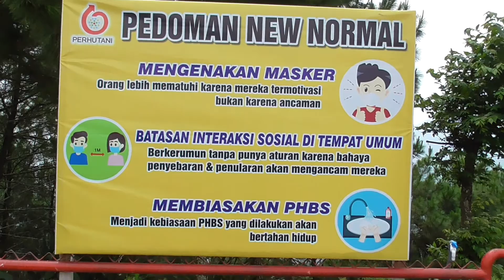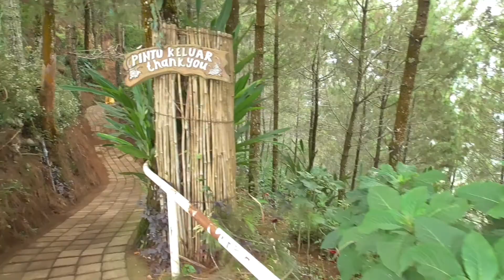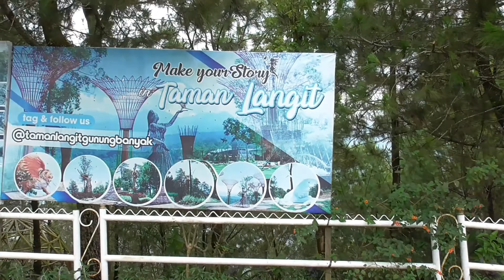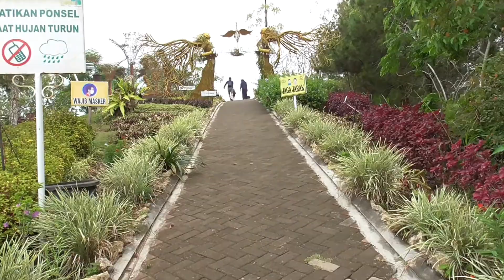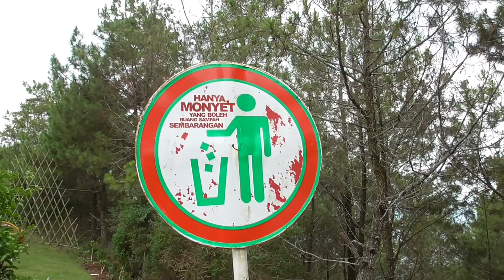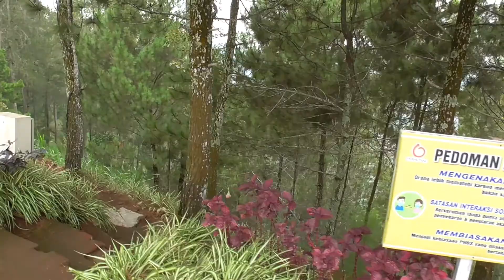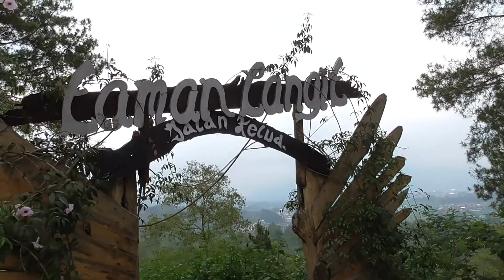Wisata taman langit dan paralayang di batu malang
Hi sobat kali ini aku di lokasi paralayang dan taman langit di batu malang..
tiket masukknya hanya 10 ribu saja ke taman langit dan 15 ribuke lokasi paralayang di pintu utama paling depan..
fresh banget di sini sejuk sgt cocok buat liburan dengan keluarga tercinta lho...
Jgn lupa like dan subs ya..utk video berikutnya..terima kasih